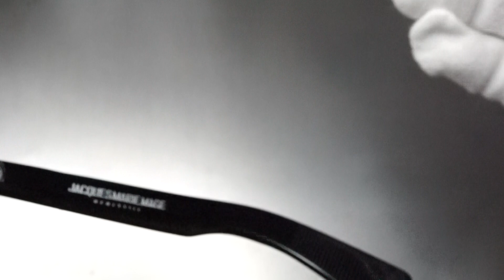ジャックマリーマージュ Jacques Marie Mage ZEPHIRIN 44 JMMZP30